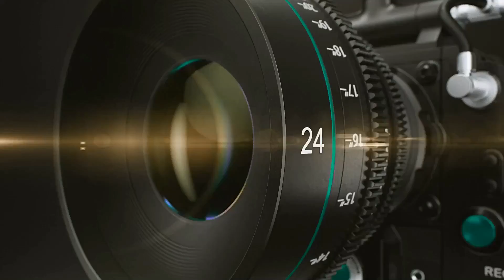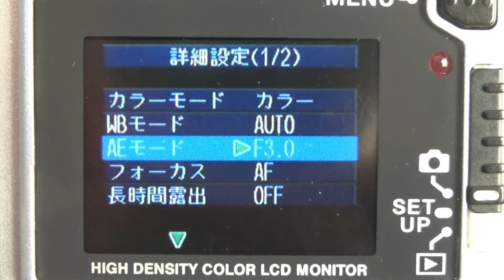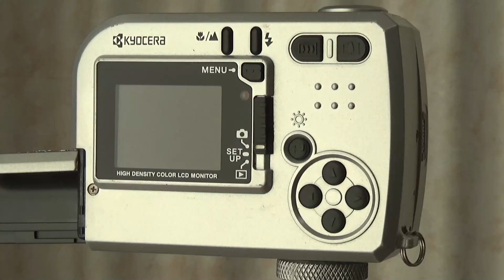【ジャンク】550円 KYOCERA Finecam3300 動作検証・作例 京セラデジカメ最初のファインカム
作例 4:45
ハードオフジャンク550円で買ってきた
京セラFinecam3300動作検証・作例動画です。
東急田園都市線・小田急線・相鉄線など
撮影してきました。